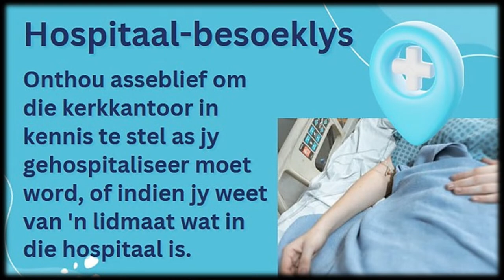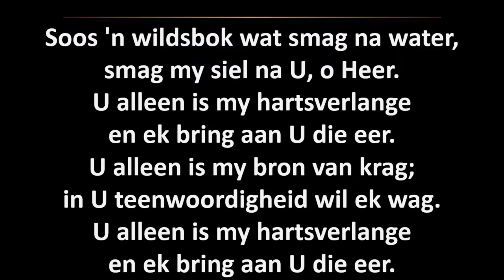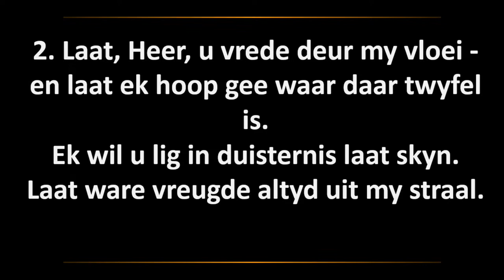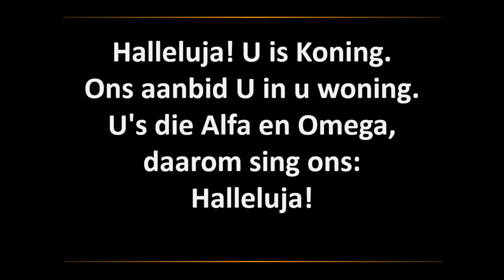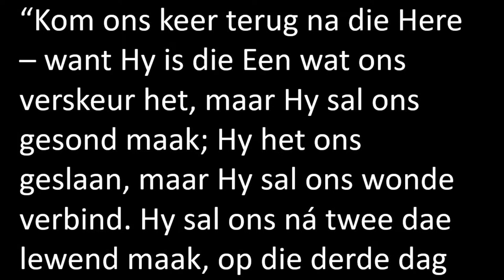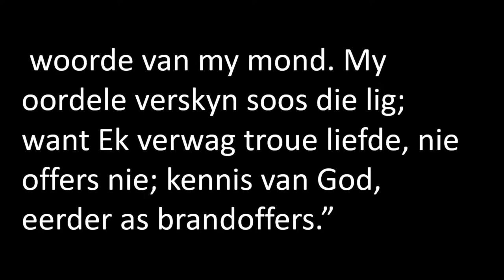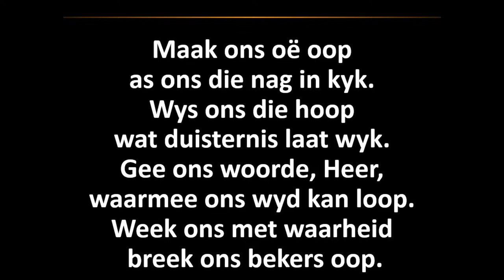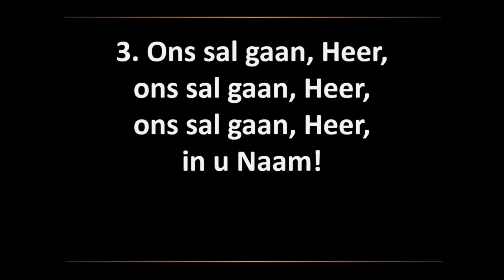Sonstraal Erediens, 11 Junie 2023 - Ds Marius Louw